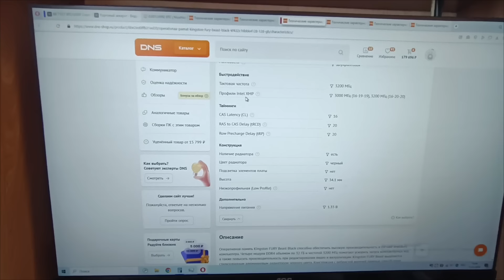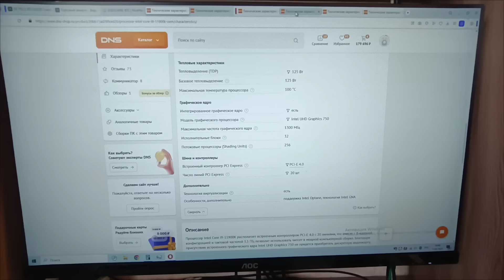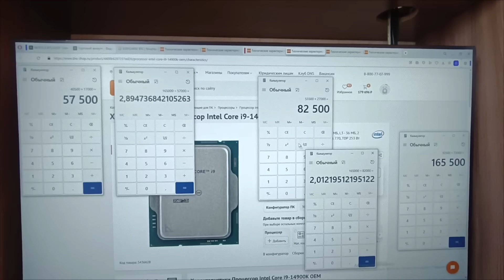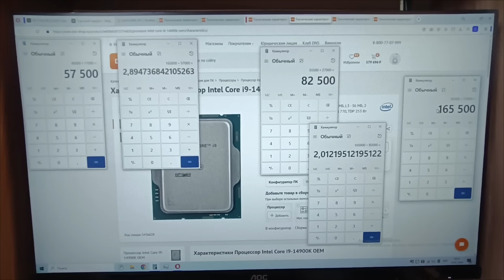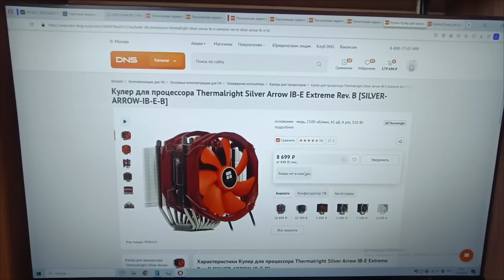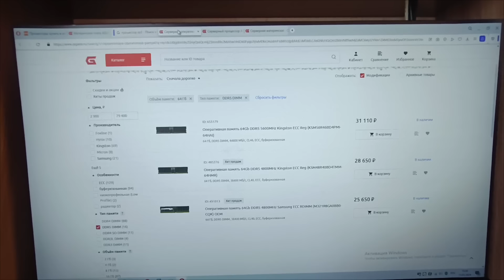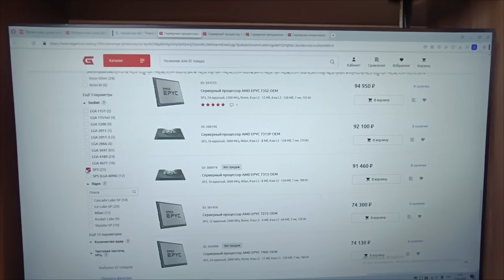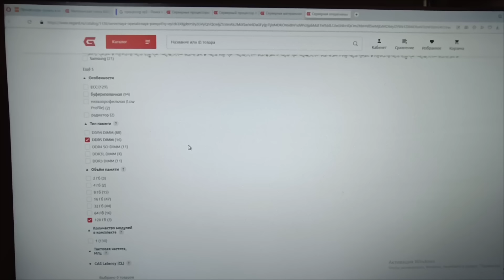Майнинг искусственного интеллекта: что это такое и как он работает?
👇 👇 👇 РАЗВЕРНИ ОПИСАНИЕ 👇 👇 👇
💎Поддержать проект cryptotech можно:
USDT/TRC20    TXRszErTY1Gk6Lc9jnSxPJtkNZxLF5MFYz
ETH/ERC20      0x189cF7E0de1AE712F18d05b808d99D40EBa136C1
BTC                    bc1q09975ejdymhqax07jfupr0dn9dndzayapzl7v9
майнинг майнинг на видеокартах майнинг ферма майнинг выгоден майнинг не выгоден RTX 4090 майнинг лучшая видеокарта для майнинга cryptotech майнинг 4080 Видеокарты 4080 для майнинга Инвестиция в майнинг 2024 домашний майнинг 4080 в майнинге доход с майнинга 2024 вход в майнинг 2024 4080 в тепловизор 4080 перегрев RTX 4080 майнинг Лучший Способ Охлаждения Компьютера охлаждение компьютера пылесосом охлаждение пк перегрев компьютера компьютер для нейросети Охлаждение Геймерского ПК с Помощью Пылесоса Почему Пылесос Лучший Способ Охлаждения Компьютера Clore.AI FLUX майнинг ИИ 4090 майнинг лучший корпус для ПК
сборка ПК самому майнинг искусственный интеллект